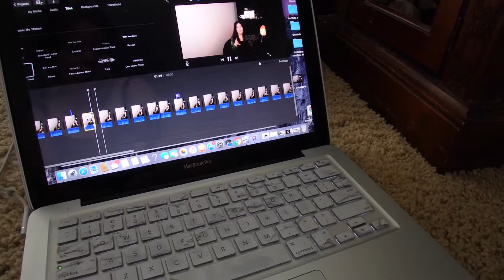LABOR DAY WEEKEND VLOG 2018 | JoelinelifeVlogs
Hey everyone! In today’s video I’m sharing my weekend vlog! I got my hair dyed and hanged out with my YouTube friend IRL!

 ♡FOLLOW ME♡

ABOUT ME!

Hi! My name is Joeline. I live in a beautiful State of Colorado and I share videos on beauty, lifestyle, vlogs and more!

I am Hard of Hearing. American sign Language is my first language and English is my second language. =)